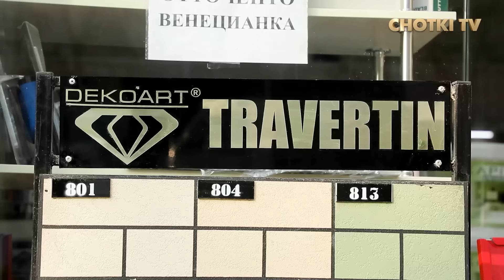O'ZINI O'LDIRGAN. URIB SO'KDI, USHA KUNI INFARK BO'LDIM, O'TQIZIB QO'YGAN JOYIN BORMI? MASHENIK KIM?